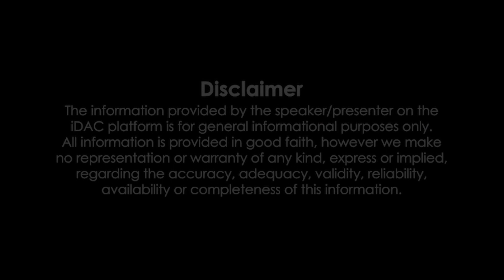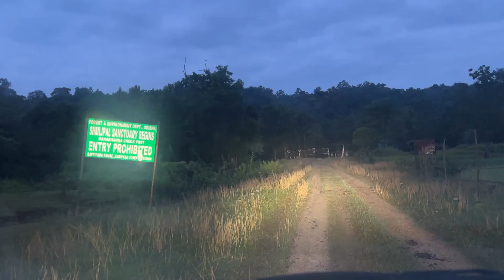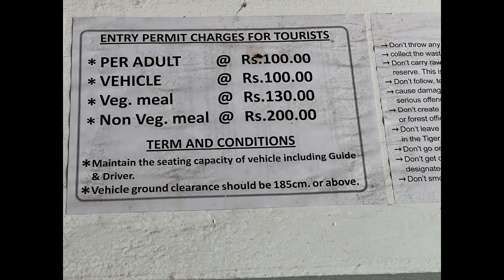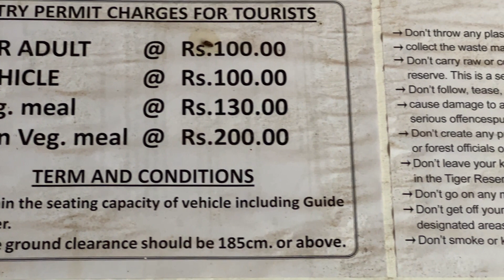Simlipal National Park | Rules+expenses+Do's+Dont''s|সিমিলিপাল ন্যাশনাল ফরেস্ট | Part-3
আবারো পুরুলিয়া| Kolkata To Purulia, Kuhuburu hills, Matha Pahar| Part-3

Sikkim Trip & all ||টু হুইলার এবং ফোর হুইলার পারমিটের বিস্তারিত ?কত খরচ? বাইক ভাড়া পদ্ধতি ও নিয়ম